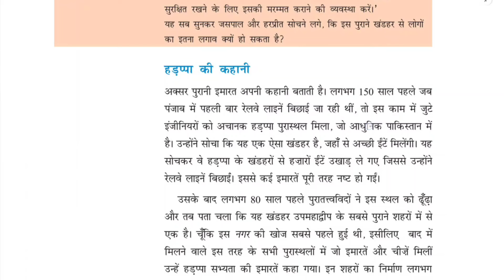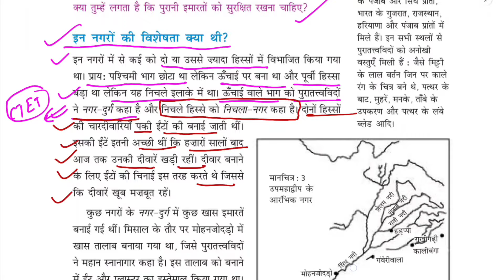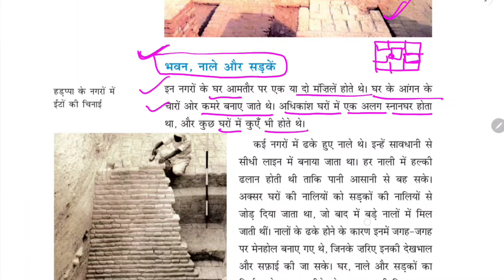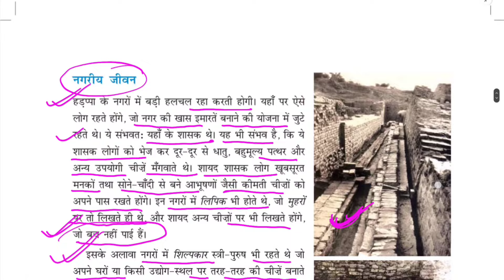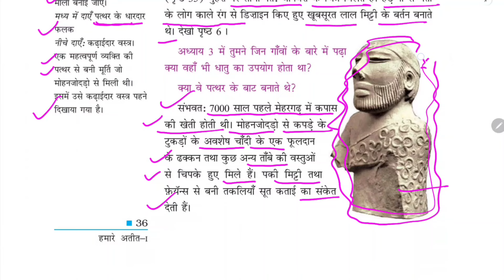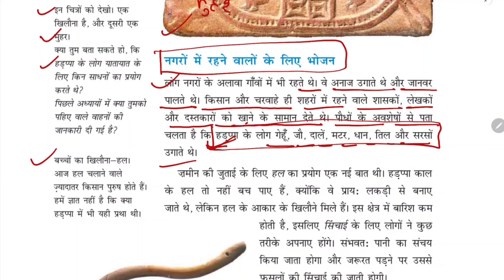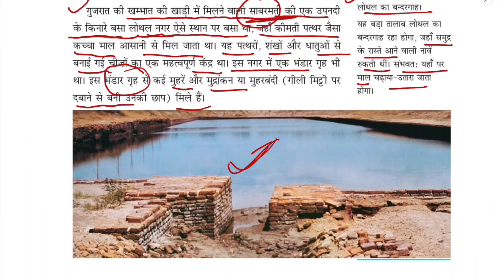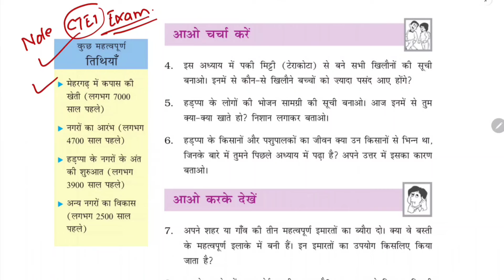CTET July 2024 Social Science | NCERT | आरम्भिक नगर/ CTET History Paper 2 2024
(Free Study ग्रुप से अभी जुड़े)

CTET CDP(बालविकास और शिक्षाशास्त्र) JULY 2024 Playlist की सभी क्लास देखने के लिए इस लिंक पर क्लिक करें

CTET SST(सामाजिक विज्ञान) JULY 2024 Playlist की सभी क्लास देखने के लिए इस लिंक पर क्लिक करें

ctet sst ncert class 6 hamare atit chapte 3 arambhik nagar
ctet sst ncert class 6 hamare atit chapter 3
class 6 social science hamare atit 1
class 6 sst chapter 3
class 6 sst chapter 3 hamare atit
class 6 sst chapter 3 arambhik nagar
class 6 sst chapter 3 history
ctet sst ncert 2024 chapter wise marathon
ctet social science paper 2 previous year
ctet 2024
ctet 2024 sst syllabus paper 2
ctet july 2024 sst classes
ctet sst paper 2
ctet july 2024 sst syllabus
ctet social science paper 2 akhet khadya sangrah se bhojan utpadak tak
ctet sst 2024
sst ctet paper 2
ctet sst paper 2 class
ctet pedagogy 2024
ctet sst previous question paper
ctet sst syllabus 2024
ctet syllabus 2024
ctet paper 2 social science syllabus
sachin sir academy
ctet me sst ka syllabus
ctet sst syllabus
ctet syllabus 2024 paper 2 social science
guru ji world ctet 2024
ctet sst ka syllabus
ctet सामाजिक अध्ययन
sst ka full form
ctet 2024 ka syllabus
ctet 2nd paper syllabus 2024
ctet ka syllabus 2024
ctet ka syllabus kya hai
ctet paper 2 sst syllabus
ctet paper 2 sst syllabus in hindi
ctet paper 2 syllabus
ctet social science syllabus 2024
ctet sst paper 2 syllabus
ctet sst paper 2 syllabus 2024 in hindi
ctet syllabus 2024-25
ctet syllabus 2024 6 to 8 social science
ctet syllabus 2024 paper 1
sachin sir cdp syllabus
seated ka syllabus
sst ctet paper 2 himanshi singh
sst syllabus